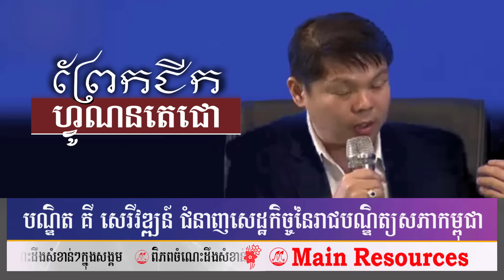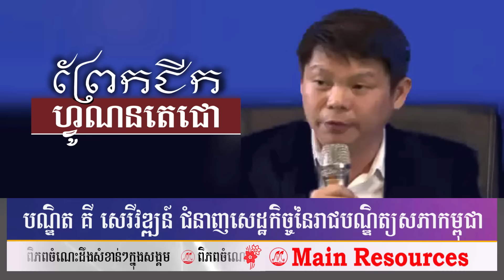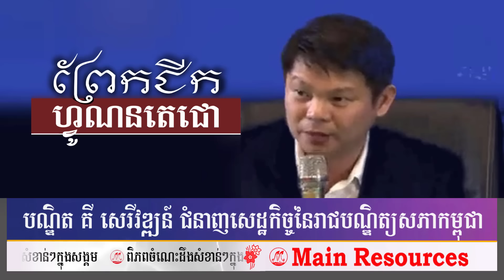...ជីក/អត់ជីក?... / បណ្ឌិតគីសេរីវឌ្ឍន៍/ Main Resources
Successful IDEA
Change mindset, Change result.
ជុំវិញហេតុផលនៃការជីកព្រែកហ្វូណតេជោ២០២៤